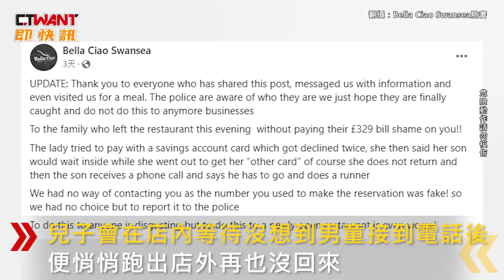CTWANT 國際新聞 / 1家8口留假電話吃萬元霸王餐 PO網才知是累犯！後續跌破眼鏡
根據外媒報導，日前英國有一家8口到餐廳用餐，總共消費約台幣1.3萬元，吃飽後，女子試圖用簽帳金融卡付款卻失敗，於是她告訴店員要出去拿別張卡，兒子會在店內等待，沒想到男童接到電話後便悄悄跑出店外，再也沒回來。店家公布監視器畫面，透露曾試圖聯繫對方，卻發現電話號碼是假的，只好報警處理，後來受害業者接到其他店家的電話，才知道這一家人是累犯，警方已展開調查，而事件曝光後隔天，來客數竟整整增加3倍，許多民眾為了支持店家特別前來消費。